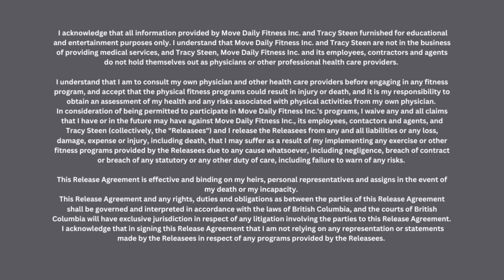35 Minute Leg Day | No Squats or Lunges | Advanced Workout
35 Minute Leg Day | No Squats or Lunges | Advanced Workout - Burn 259 Calories*
Ok, I'm giving you a break from squats and lunges today, but that doesn't mean we are going to take it easy on the legs my friends!  Au contraire! Let's target all of the leg muscles in today's leg day workout.
You will need: a variety of dumbbells, bench and mini band optional
Format: 45/15 x3 Supersets

FOOD AND MOOD JOURNAL Are you an Emotional Eater? Click here for your free JOURNAL to track and change your patterns around food

FOLLOW ALONG!